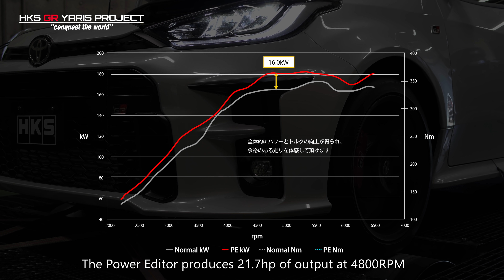HKS GR YARIS PROJECT DEVELOPMENT VLOG VOL4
HKS GR YARIS PROJECT VOL.4の今回は、すでに発売中のPOWER EDITORをご紹介いたします。パワーアップチューニングの第１歩としてご好評をいただいているパワーエディター。GRヤリス専用データ入りで、さらにカプラーオンで装着いただけます。